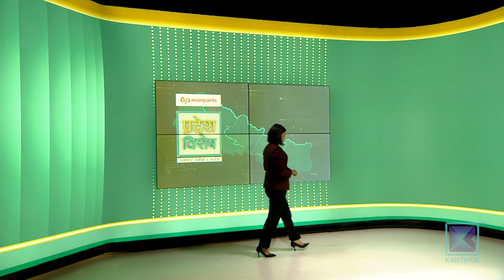Pradesh Bishesh | प्रदेश विशेष, ०५ असार २०८१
* मधेस प्रदेशको नीति तथा कार्यक्रमभन्दा बजेट फरक / शिक्षा र स्वास्थ्यभन्दा पूर्वाधारमा लगानी ।

* ललितपुर महानगरको नीति तथा कार्यक्रम सार्वजनिक / सम्पदा संरक्षण र सहरी विकास मुख्य प्राथमिकता ।

* नेपालगन्ज भन्सार क्षेत्रको राजमार्ग चौबिसै घण्टा चल्ने / रातिमा लगाइएको रोक हटाउन प्रशासनको निर्देशन ।

* मधेशका प्रशासन कार्यालयहरुमा मिटरव्याज पीडितको भीड / धनुषामा १५ दिनमै ८ हजार उजुरी ।